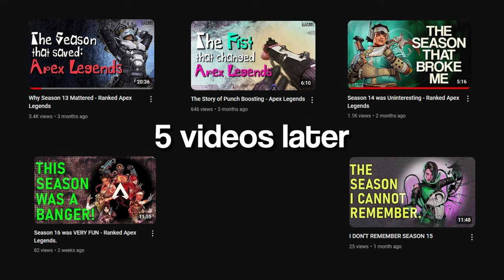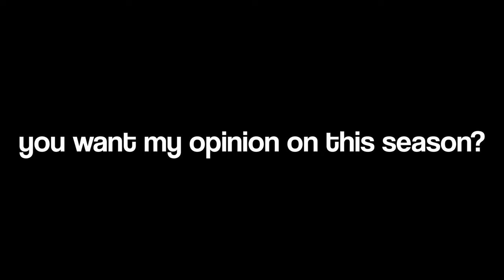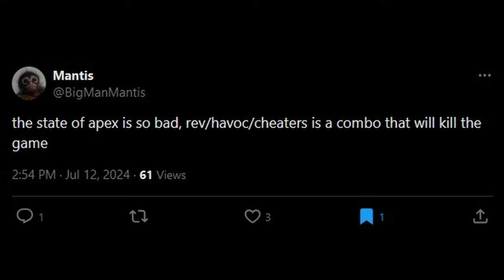The End of Apex Legends (Season 17 & 18)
I'M FINALLY CAUGHT UP WITH APEX LEGENDS BRUH. I DON'T HAVE ANY MORE CLIPS TO MAKE ANOTHER RANKED VIDEO AND EVEN IF I DID I PROBABLY WOULDN'T. THE ERA OF APEX IS FINALLY OVER. I HAD MORE FUN MAKING THE ICARUS VIDEO THAN THE LAST 5 APEX VIDEOS COMBINED. EVERY GOOD THING COMES TO AN END.

Wrapped in Black - Hideki Naganuma (Sonic Rush OST)
RAVE SHIT - 2 Mello
cold rock it - 2 Mello
State of Mind - Charodey Jeddy (Bomb Rush Cyberfunk OST)
Chord of The Crooked Saints - Heaven Pierce Her (ULTRAKILL OST)
Act 1 Boss - Sonic The Hedgehog 3 OST
Katamari Stars - Katamari Damacy OST
cold rock it (don't stop mix) - 2 Mello

2 Mello's music has been instrumental in the development of my youtube videos, ESPECIALLY with my Apex Legends videos. I feel a great debt to them so if you'll be so inclined please check out their stuff: